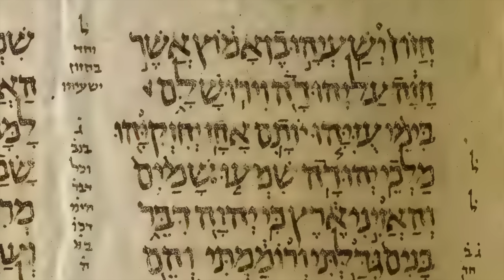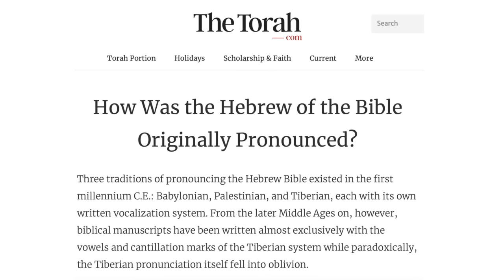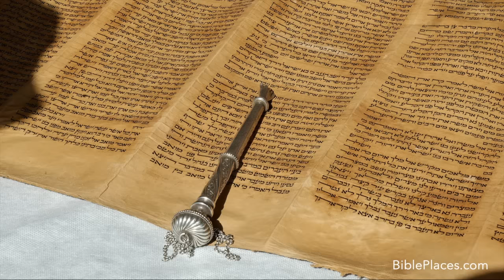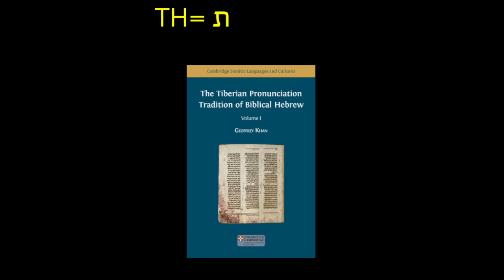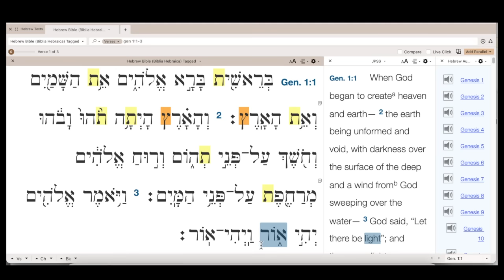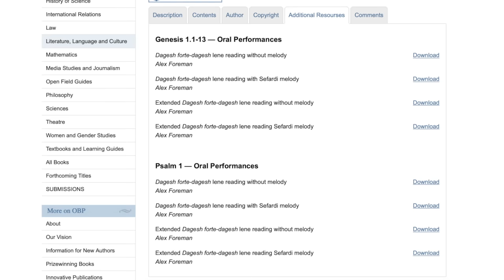What did ancient Hebrew sound like?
A new book by Geoffrey Khan with an oral performance by Alex Foreman presents Hebrew as it may have sounded 1000 years ago in Tiberias. Download "The Tiberian Pronunciation Tradition of Biblical Hebrew" and the oral recordings Summary essay

Rabbi Dr. David Moster is the director of the Institute of Biblical Culture and an Adjunct Assistant Professor of Hebrew Bible at the Jewish Theological Seminary in New York City. He is the author of  "Etrog: How a Chinese Fruit Became a Jewish Symbol." He received his PhD in Tanakh from Bar-Ilan University in Israel, and holds degrees in Bible, Education, and Rabbinics from Yeshiva University and New York University.